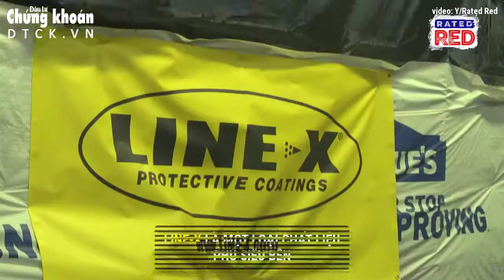Loại sơn xịt biến mọi thứ trở nên cứng như đá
LINE-X là một loại chất liệu phủ siêu bền. Khi các công cụ dễ vỡ được phủ một lớp chất liệu này lên, nó thậm chí còn có thể chống đạn nổ.